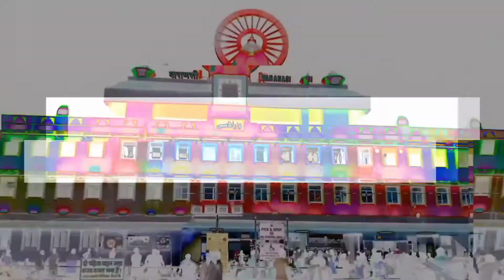प्रयागराज में रिश्तों का अनोखा संगम, मुस्लिम परिवार जैसे ईद मनाते है वैसे रक्षाबंधन भी